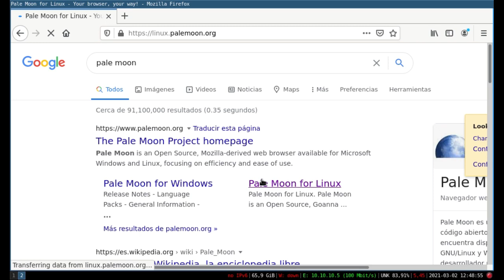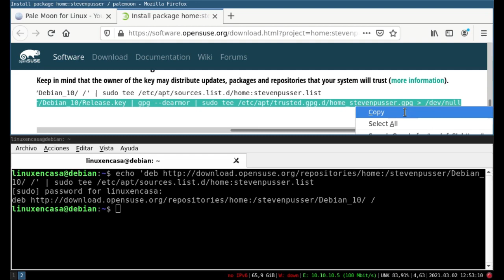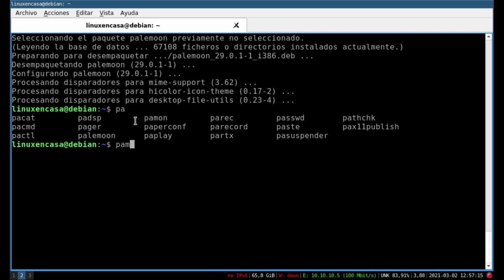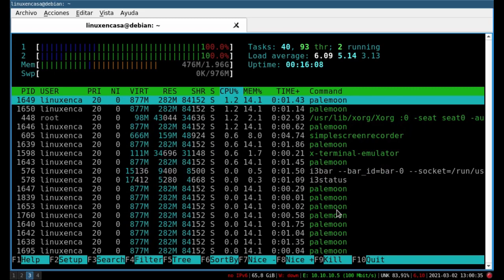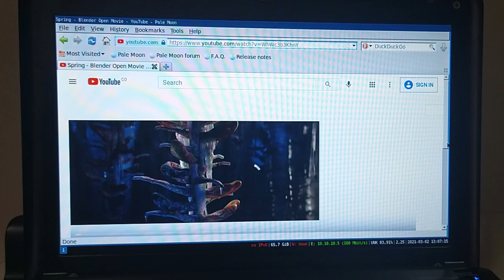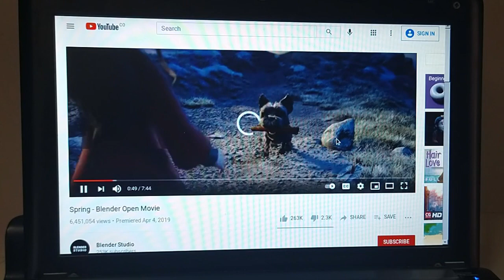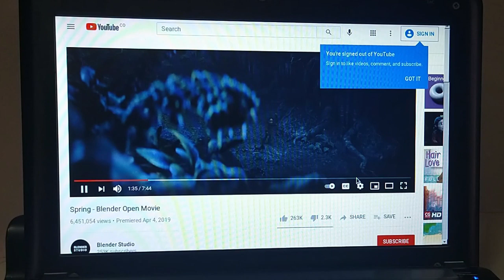Pale Moon: NAVEGADOR Web LIGERO y RAPIDO para PC de Bajos Recursos [Linux Debian - 32 bits] [V153]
Pale Moon es un navegador Web que está basado en Firefox y promete ser muy ligero.  En este video se hace la instalación en un Mini Portatil con Procesador Intel Atom de 32 bits en la Distribución GNU/Linux Debian 10 Buster.

Configuración del Portatil con Linux Debian 10 Buster a 32 bits y el Gestor de Ventanas tipo mosaico i3 wm: